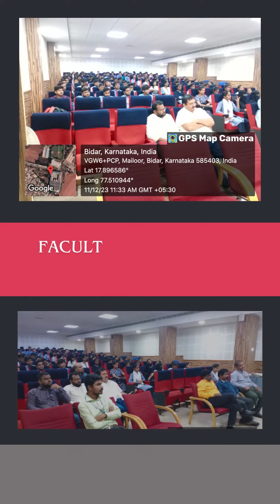Expert lecture:Career Guidance Program for Civil engg students @ GNDEC, Bidar by SANPoint institute